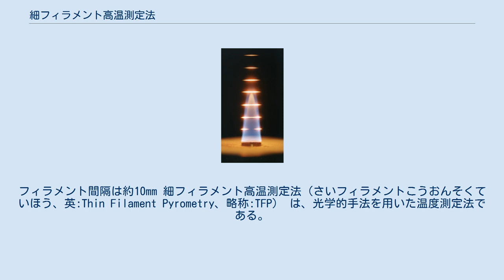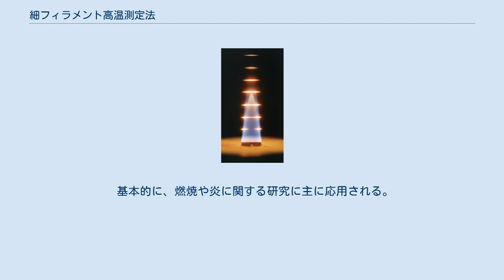細フィラメント高温測定法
メタンの炎で実施したTFPの画像。
フィラメント間隔は約10mm 細フィラメント高温測定法（さいフィラメントこうおんそくていほう、英:Thin Filament Pyrometry、略称:TFP） は、光学的手法を用いた温度測定法である。
高温のガス流体の中に細いフィラメント（繊維）を置いて測定する。
フィラメントは、15μｍ径の炭化ケイ素（シリコンカーバイド、SiC）繊維が用いられる。
測定可能温度範囲は、およそ800-2500Kである。
 V. ビリンポとL.P. ゴス(1988)によって初めて用いられた。
近年のTFPを用いた論文としては、J.D.モーンほか(2007)の執筆がある。
 典型的なTFP装置は、炎やその他の高温ガス流、そしてフィラメントとカメラからなる。
 黒体放射（黒体輻射）によって放出される光のスペクトルが温度によって変化することを利用し、その物体の温度を非接触で観察・測定するパイロメーターを用いた手法である。
 TFPにはいくつかの利点があり、同時にいくつかの線（フィラメント）に沿って信頼性のある温度情報が得られる。
他の多くの高温測定法では、気体相の温度について測定することはできない。
 校正が必要である。
校正は熱電対と用いて行うのが一般的である。
熱電対とSiCフィラメントの両方について、プローブ温度から想定されるガス温度によって校正を行うことが必要である。
また、フィラメントはもろく、炎中に約1時間さらされると破断することが多い。
 基本的に、燃焼や炎に関する研究に主に応用される。